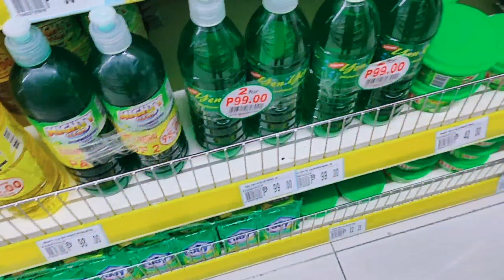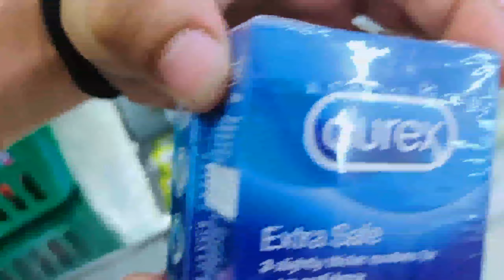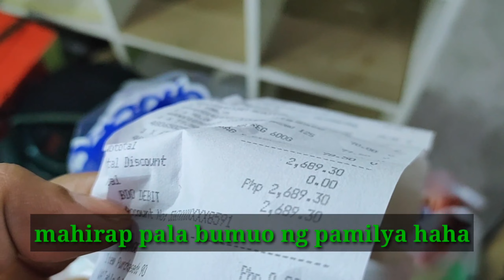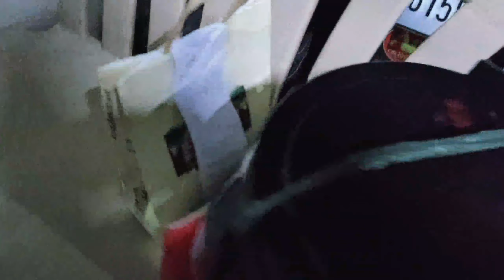HE DO THE GROCERY AT PUREGOLD